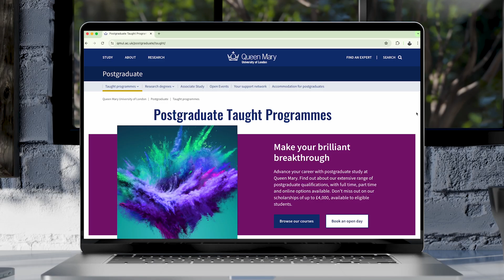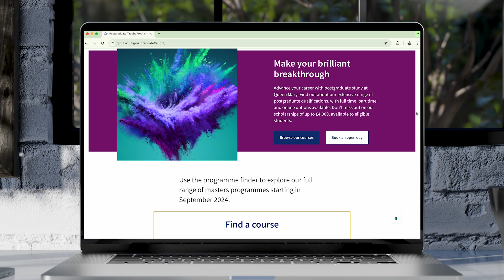Discover online postgraduate study with Queen Mary’s Faculty of Medicine and Dentistry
Find out about the benefits of studying online with our world leading academics and welcoming community of peers from across the world. We offer a range of fully online postgraduate programmes designed to help empower professionals in the health and life sciences sectors with specialised knowledge and skills.